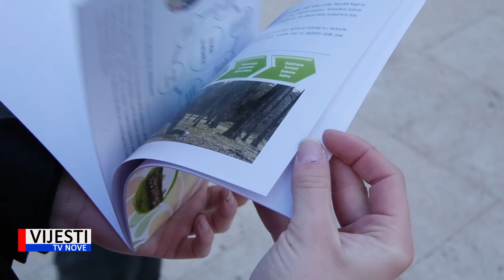Vijesti TVN - Olga Dabović Rac dobitnica medalje Mirko Relac 10.12.2019.